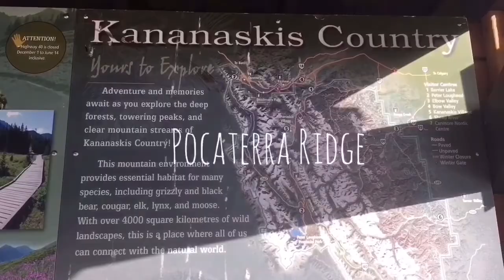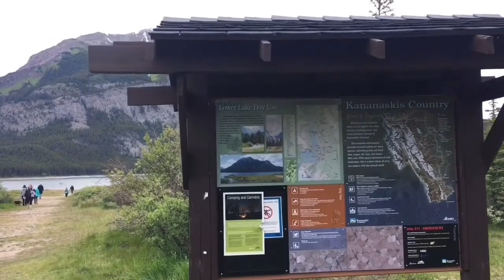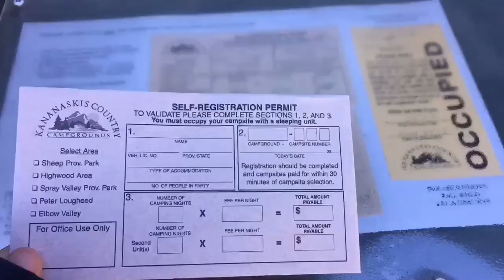Pocaterra Ridge Hike & Overflow Camping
Featuring Pocaterra Ridge Hike, Pocaterra Overflow Campground, Lower Kananaskis Lake Day Use Area, and Upper Kananaskis Lake Day Use Area of June 29-30, 2019.